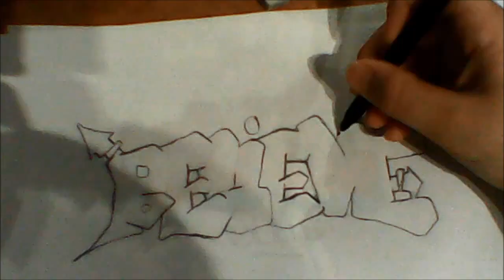speed drawing | believe | HD 1080p